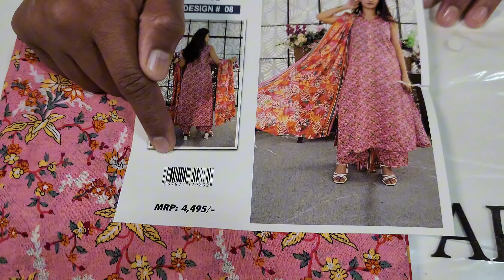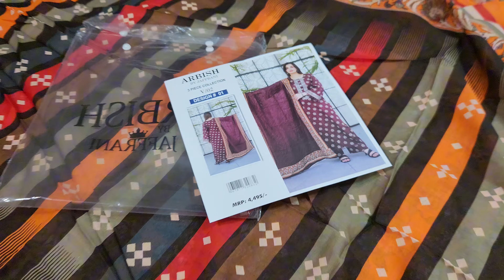Abrish Original Brand Lawn 3 Piece Latest Designs Eid Collection Wholesale Price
Super wholesale price.
Cash on delivery available.
Stock limited.
Reasonable price.

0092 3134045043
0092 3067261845